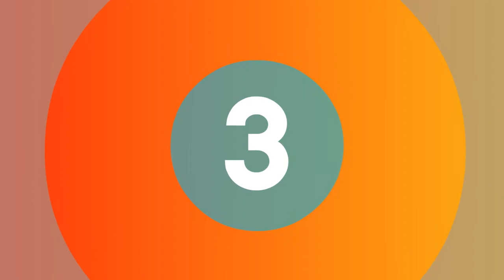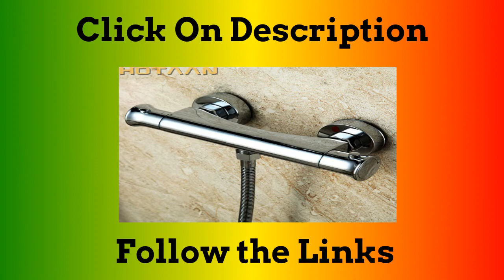Top 5 Best Thermostatic Shower Faucet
1.Gizero G1/2' Thermostatic Shower Faucet Bathroom Chrome Thermostat

3.Thermostatic Shower Faucets Bathroom Thermostatic Mixer Hot And Cold

4.Wall Mounted Two Handle Thermostatic Shower faucet Thermostatic mixer

5.Smesiteli Unique High Quality G1/2 Handheld Shattaf Bidet Sprayer

More Products

Follow In Facebook Groups